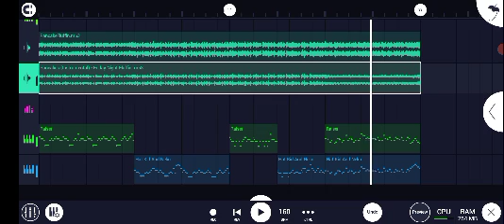[CHECK THE DESC FOR THE FLM!] FNF - "Pancakes" - FLM Preview (OUTDATED) || Friday Night Fluffin': V3